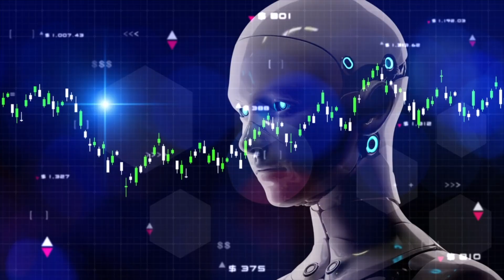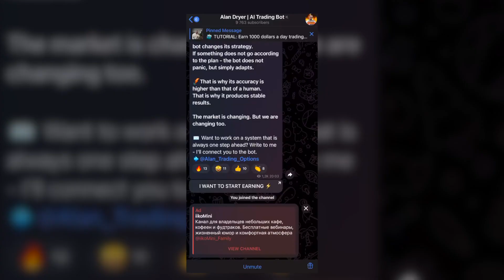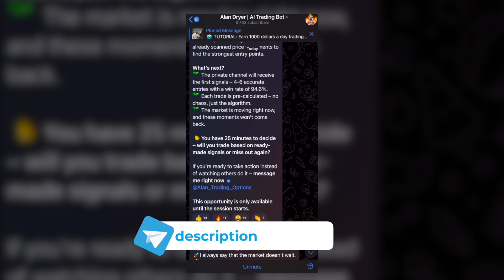My New Unique AI Bot! Ideally For Beginners!